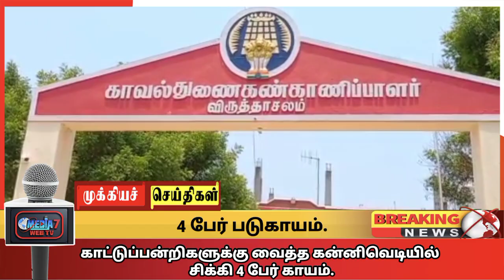காட்டு பன்றிகளுக்கு வைத்த கன்னிவெடியில் சிக்கி 4 பேர் படுகாயம்...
*விருத்தாசலம் அருகே ஆலடி ஊராட்சியைசேர்ந்த குருவன் குப்பம் கிராமத்தில் காட்டு பன்றிகளுக்குவைத்த கன்னிவெடியில்சிக்கி 4  பேர் படுகாயம்*

கடலூர் மாவட்டம் விருத்தாசலம் அருகே ஆலடி ஊராட்சிக்கு உட்பட்டகுருவன் குப்பம் கிராமத்தில்ரங்கநாதன் என்பவர் நிலத்தில் மர்ம நபர்கள் காட்டு பன்றிகளை பிடிக்கன்னிவெடிவைத்திருந்ததாக கூறப்படுகிறது

 இன்று காலைஏழுமலை மகன் ரகு (13)காசிநாதன் மகன்இளைய குமார்(32)ஆறுமுகம் மகன் ரங்கநாதன் (55)
உக்கரவேல் மகன் மதுரை பாண்டி (20)ஆகியோர் முந்திரி கொட்டை பறிக்கஅவர்களது நிலத்திற்கு நடந்து சென்ற போது  காட்டு பன்றிக்கு வைக்கப்பட்டகன்னி வெடியை மிதித்ததால்

அது வெடித்து நான்கு பேரும் படுகாயம் அடைந்துஅலறினர் அலறல் சத்தம் கேட்ட அக்கம் பக்கத்தினர் உடனடியாக 108 ஆம்புலன்ஸ் சைவரவழைத்து விருத்தாசலம் அரசு மருத்துவமனைக்கு கொண்டு சென்று தீவிர சிகிச்சை பிரிவில் சிகிச்சை அளித்தனர்

இதில் பலத்த காயம் அடைந்த ரங்கநாதன்முதலுதவி சிகிச்சைக்குப் பின்புபுதுவைஜிப்மர் மருத்துவமனைக்கு மேல் சிகிச்சைக்காக அனுப்பி வைத்தனர்

இது குறித்து வழக்கு பதிந்த காவல்துறையினர்விருத்தாசலம்கோட்டகாவல்துணை கண்காணிப்பாளர் ஆரோக்யராஜ் தலைமையில் வெடி விபத்து குறித்தும் கன்னிவெடி வைத்த மர்ம நபர்கள் குறித்தும் விசாரணை செய்து வருகின்றனர் இதனால் இப்பகுதியில் மிகுந்த பரபரப்பு ஏற்பட்டுள்ளது